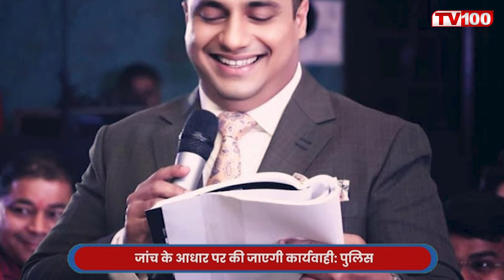Vivek Bindra News: विवादों में घिर गए विवेक बिंद्रा, ऐसा क्या हो गया जो Wife पहुंच गई थाने?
मोटिवेश्नल स्पीकर और बिजनेसमैन विवेक बिंद्रा लगातार विवादों में घिरते नजर आ रहे हैं और उनकी मुश्किलें कम होने का नाम नहीं ले रही हैं। अभी हाल ही विवेक बिंद्रा पर उनकी पत्नी के साथ मारपीट करने के आरोप में मुकदमा भी दर्ज किया गया है। बता दें कि विवेक बिंद्रा पर अपनी पत्नी के साथ मारपीट, गाली-गलौज, और उन्हे प्रताड़ित करने का आरोप लगा है।

► TV100 NEWS CHANNEL:

टीवी100 “Uttar Pradesh और Uttarakhand” का सर्वश्रेष्ठ हिंदी न्यूज चैनल है। टीवी100 न्यूज चैनल राजनीति, मनोरंजन, बॉलीवुड, व्यापार और खेल में नवीनतम समाचारों को शामिल करता है। TV00 न्यूज चैनल की लाइव खबरें एवं ब्रेकिंग न्यूज के लिए बने रहें।

TV100 is the best Hindi News Channel in "Uttar Pradesh and Uttarakhand". TV100 News Channel covers the latest news in Politics, Entertainment, Bollywood, Business, and Sports.

📎For further information WhatsApp on this number 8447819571